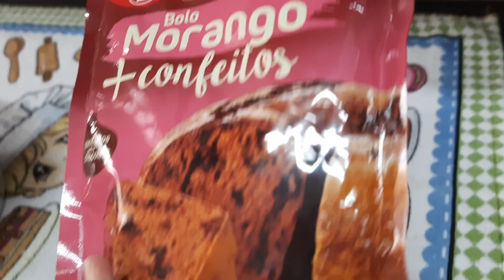VLOG doméstico/passeio no circo/tapete na sala/correrias dia a dia e mais